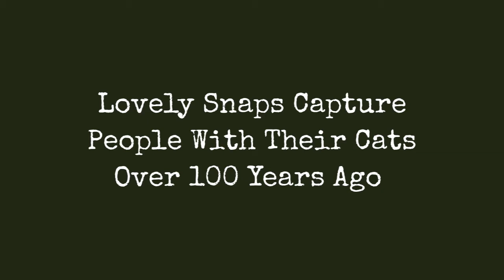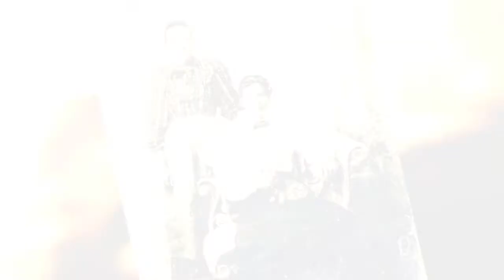Beautiful Shots Capture People With Their Cats Over 100 Years Ago !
Along with dogs, cats have been also close friends with humans since a long time. These vintage lovely pics will prove this.
0:00 - Intro

?sub_confirmation=1
❤️About Us❤️